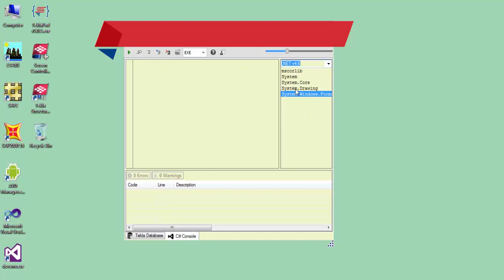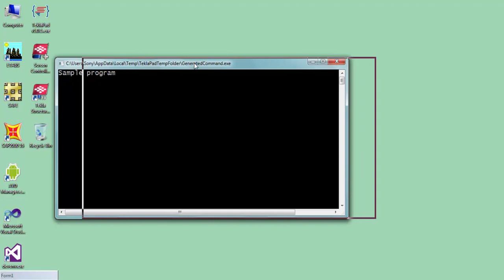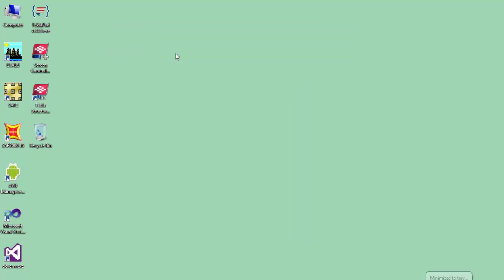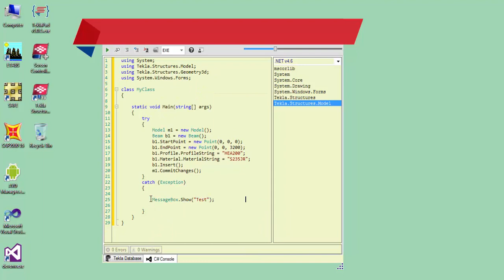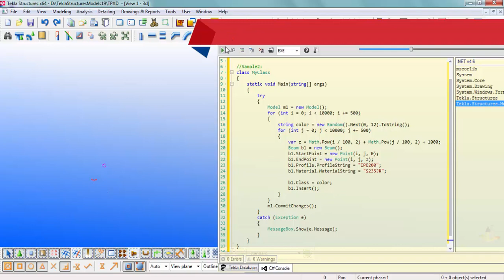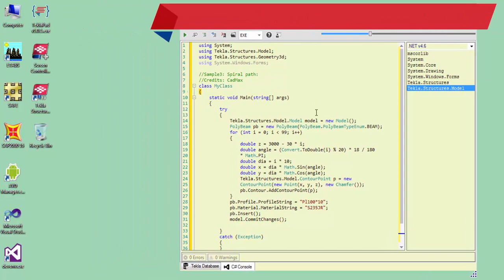TeklaPad -Second tab: C# Console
TeklaPad contains two independent tabs. The second tab is a tiny compiler which allows you to create console application or plug-in for Tekla or any other reasons. You should know C# language to use this tab.